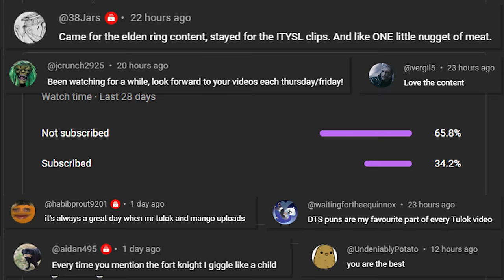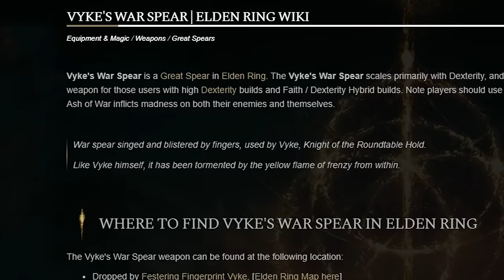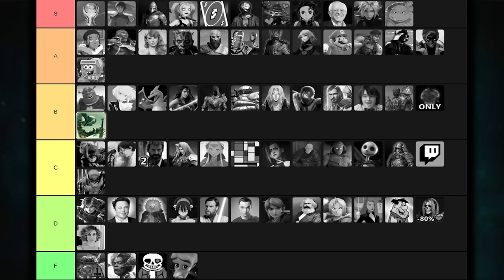Vyke as a Secret Starting Class in Elden Ring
Ever want to play Elden Ring as the character on the cover, Vyke? What if you could get that entire armor set before any major story bosses, couldn't you consider that a Secret Starting Class? Check out this maddening build using the Fingerprint Set, the Frenzied Flame seal, Frenzied Burst, Howl of Shabriri, and Unendurable Frenzy to burn all remembrances in the Lands Between... even Malenia!